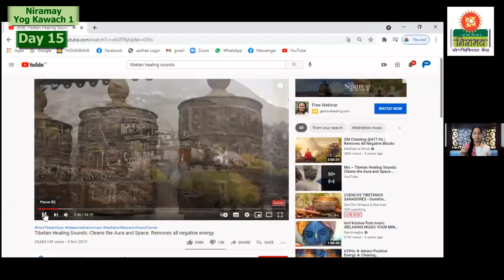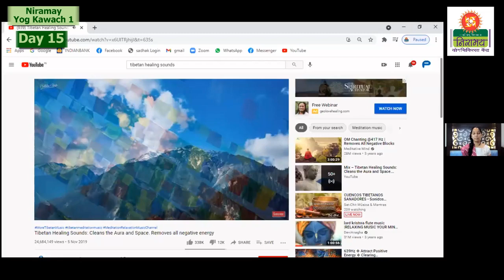Niramay Yog Kawach 1 - Day 15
मनाची आनंदी, शांत, संतुलीत अवस्था आणि शरीराचे आरोग्य यांच्या प्राप्तीसाठी' निरामय' आपल्याला नेहमीच मार्गदर्शन करत आलेले आहे. आताही सध्याच्या अस्थिर आणि तणावपूर्ण परिस्थितीला धैर्याने  तोंड देण्यासाठी तुमच्याबरोबर निरामय सज्ज झाले आहे.

'निरामय' च्या सर्व नव्या-जुन्या साधकांच्या व विद्यार्थ्यांच्या ऊर्जा वर्धनासाठी योगसाधना निश्चित उपयुक्त ठरेल.यासाठी, 'निरामय योग कवच' या  उपक्रमाच्या माध्यमातून निरामय चे  आचार्य, आचार्या व प्रशिक्षकांनी  ७ एप्रिल ते 30 एप्रिल या 21 दिवसांमध्ये आपल्यासाठी योग, प्राणायाम, व वेगवेगळ्या विषयांवरचे ध्यान, असा भरपूर ऊर्जा देणारा उपक्रम सादर केला. या उपक्रमाला अतिशय उत्तम प्रतिसाद मिळाला.

सर्व साधकांच्या आग्रहास्तव हा संपूर्ण उपक्रम सर्वांसाठी पुन्हा येथे अपलोड करत आहोत.
याचा लाभ घेऊन आपण सर्वजण मिळून एकजूटीने कठीण परिस्थितीला सामोरे जाऊयात!
उर्जावान बना, आरोग्यसंपन्न बना!

For More Information get in touch with us at 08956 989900